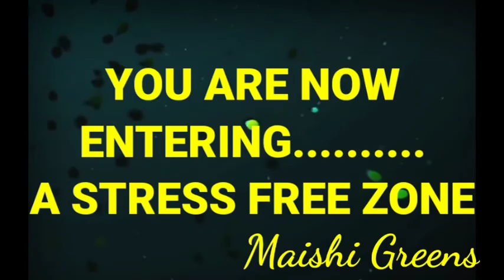kya itna kafi hai plants ke liye ? is it enough for plants ?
Hi This Is MAISHI & You Are Watching MAISHI GREENS , In This Video You Can see why I choose to do new plants garden